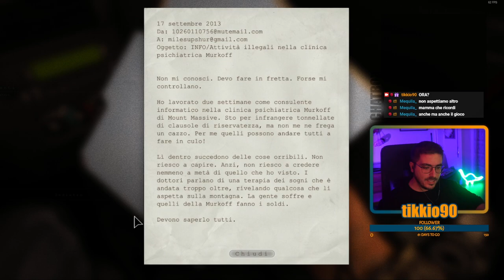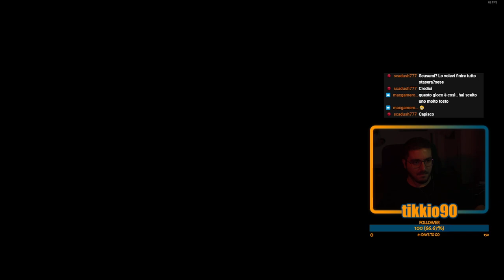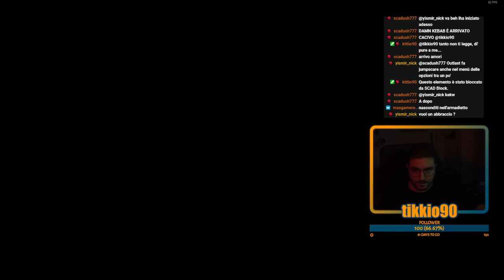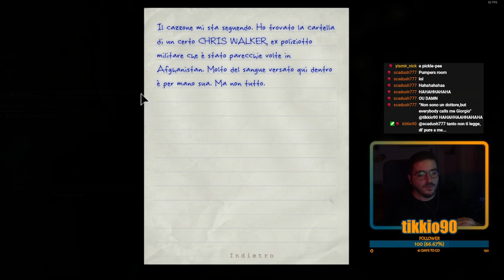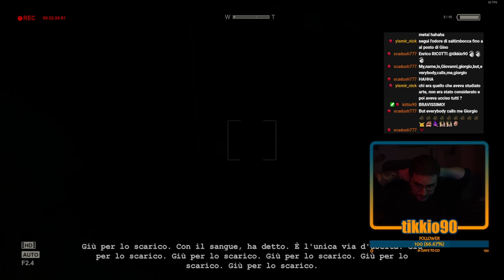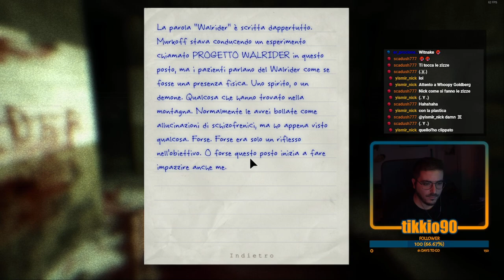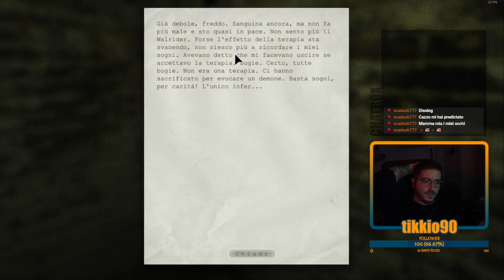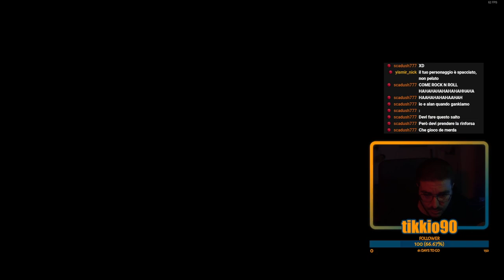[1/2] | TERAPIA D'URLO | Outlast! Primo gameplay, primo horror giocato in vita mia!